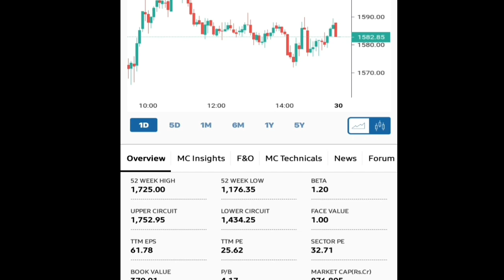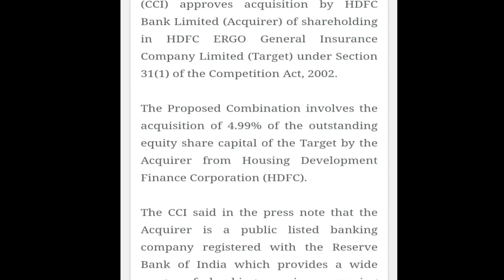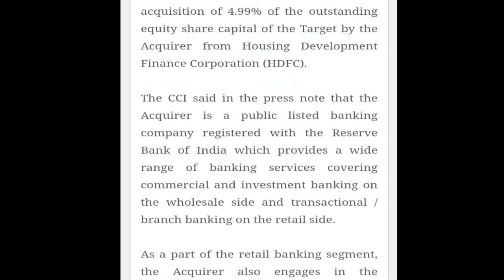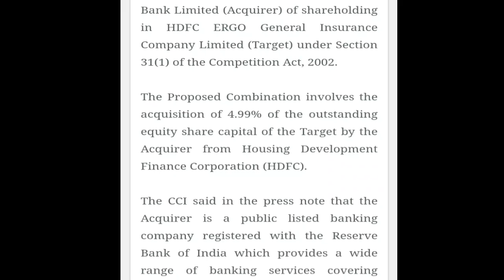HDFC Bank Ltd || 4.99 % Acquisition की खबर आपको जान लेना चाहिए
HDFC Bank Limited, HDFC Bank share latest news, HDFC Bank Limited acquisition updates, HDFC Bank Limited acquisition in HDFC Life Insurance, RIL share updates, Finance Market...